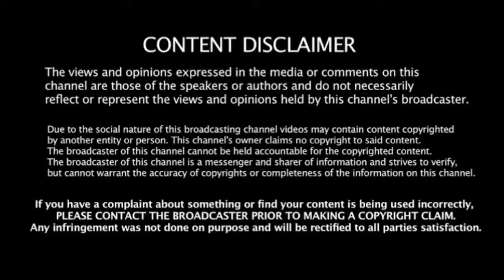Harry Potter 2nd part secret analysis Tamil - The chamber of secret movie analysis - Enga area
This content is made on the best Hollywood movie Harry Potter movie's secret reaveal onwards.this video is 2nd part the chamber of secret reveal over here
    Watch support us